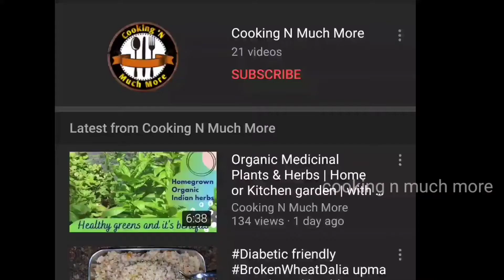Chowchow Poriyal and chowchow skin chutney | thuvaiyal | thogaiyal| Chayote chutney | Merakai Recipe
we will see simple and tasty preparation of thuvaiyal and poriyal using chowchow. This is a versatile vegetable usign which we can  make sambar , poriyal , thuvaiyal , kootu or morkuzhambu.